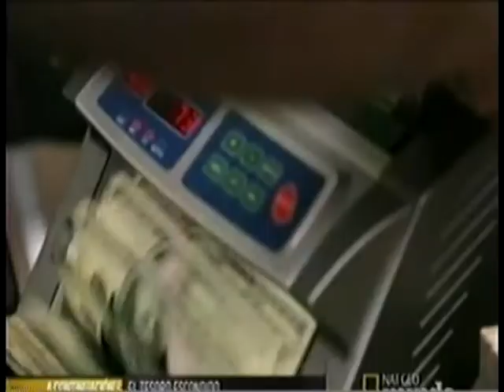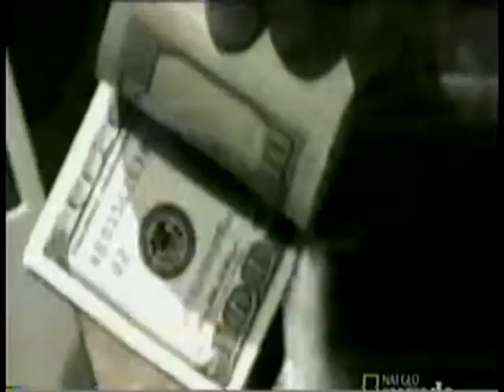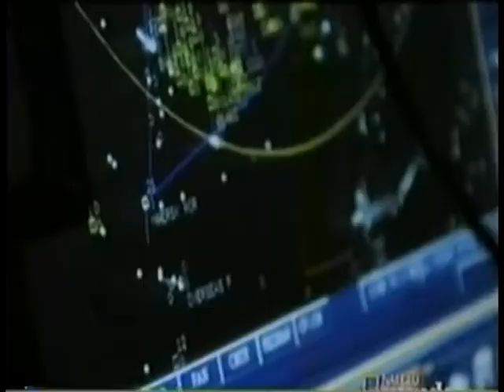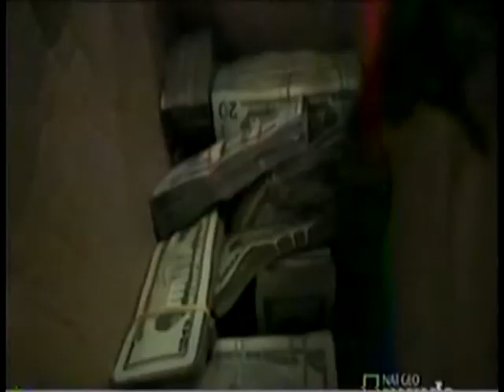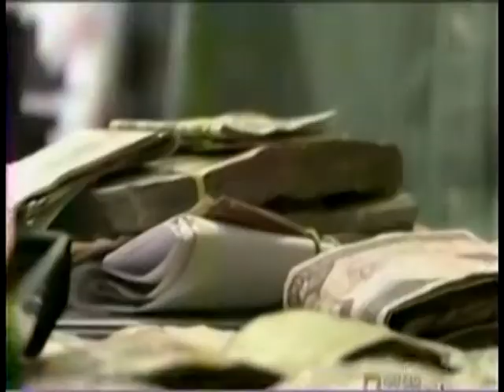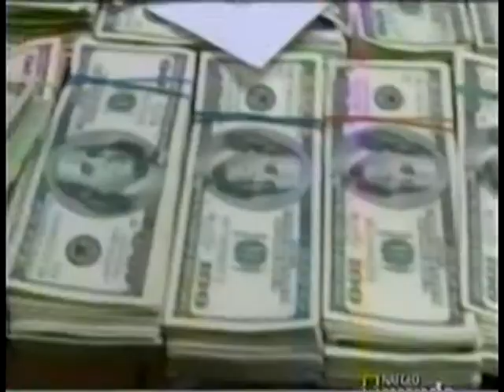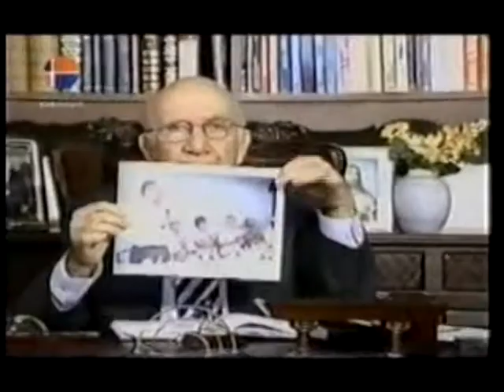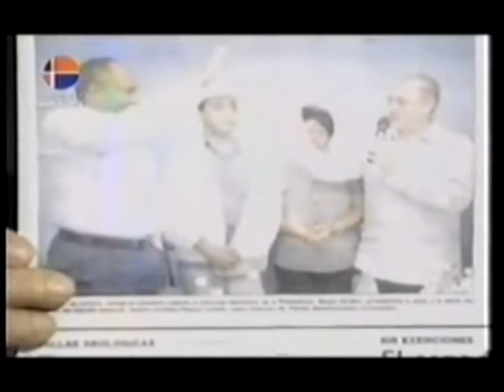Dominican Republic Emerges As Drug Trafficking Center Of The Caribbean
The Dominican Republic continues to be the main command center for drug trafficking in the Caribbean region, with an increase in the past two years of 800 percent of the cocaine to United States and Europe.and makes easy the increased violence and the corruption in the country,